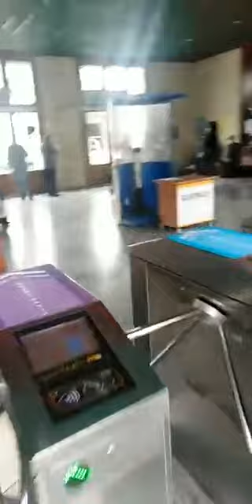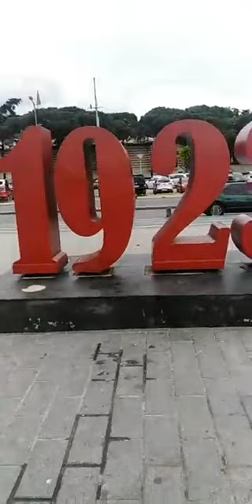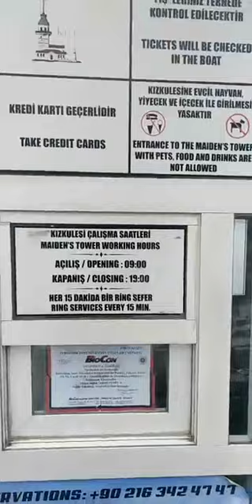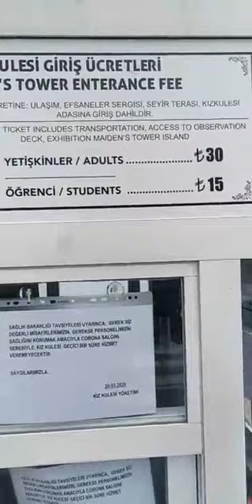تنقل من ميناء امينونو الي برج الفتئ ارخص الوسيلة نقل. اسطنبول تركيا kusu.kusulus transports pas cher